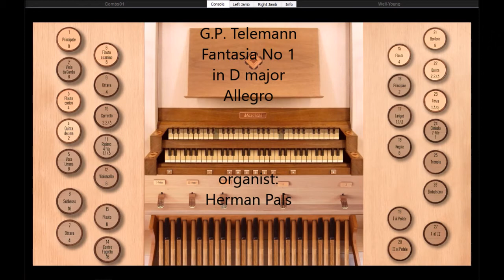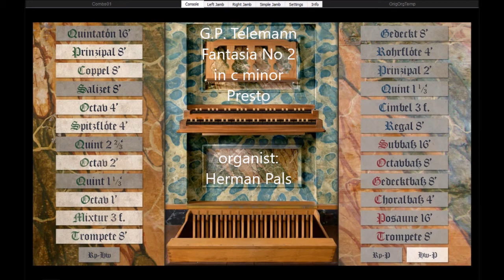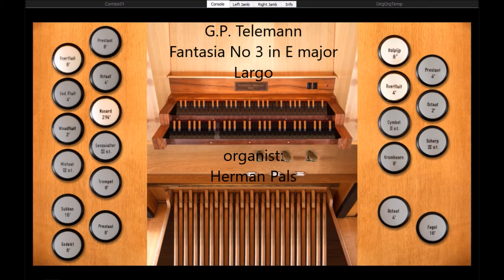G.P. Telemann Fantasias No 1- 4 1st Dozen TWV 33 played on various Hauptwerk organs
Georg Philipp Telemann, Fantasia No 1 -4, 1st Dozen, TWV 33: 1 - 4 played on
Sonarte organ with Hauptwerk

Fantasia No 1 in D major, 00:01 Allegro 01:37 Adagio, 03:04 Allegro (Giubiasco)
Fantasia No 2 in c minor, 04:38 Presto, 06:26 Adagio 07:33 Presto (Obervellach)
Fantasia No 3 in E major 09:21 Vivace, 11:28 Largo (Raszczyce)
Fantasia No 4 in G minor 13:12 Allegro, 15:12 Dolce (Anloo)